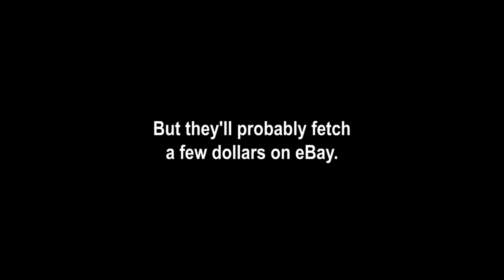Totally Kaiju Toons vs. "Free Stuff on the Side of the Road" (Feat. Gabara, Monster X, and Megalon)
In remembrance of my Grandma's boyfriend, who purportedly didn't quite understand the subtleties of how "free stuff out to the side of the road" worked... 😅

God bless,
TKToons